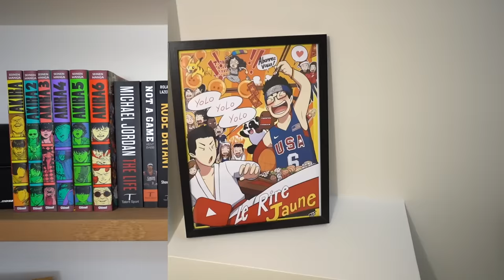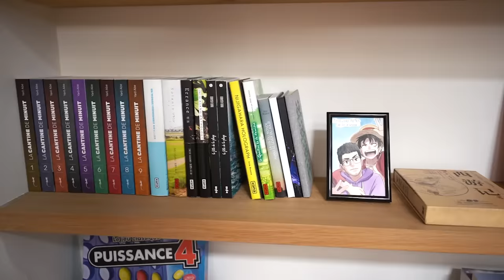Kevin Tran's Private Parisian Hotel Tour | Open Door | Architectural Digress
Today AD brings you to Le Marais, in the heart of Paris, where French Legend Kevin Tran gives us a tour of his 1 Billion $ Mega Mansion!